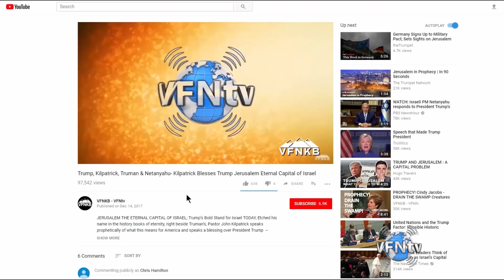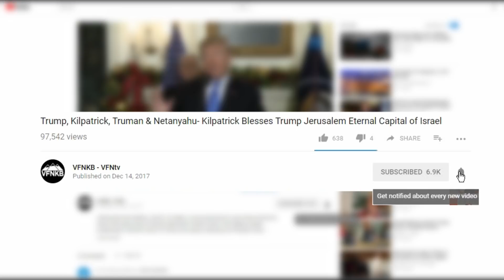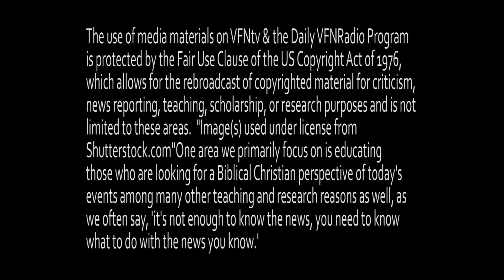Attempted Coup in Turkey? Like Hitler’s Night of Long Knives? II VFNtv II